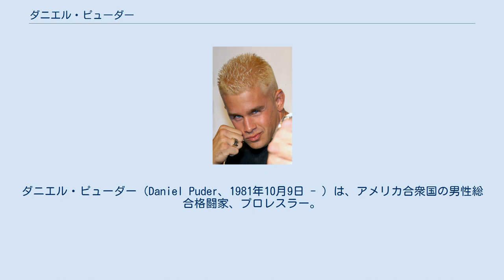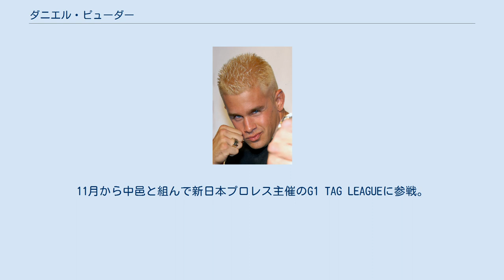ダニエル・ピューダー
ダニエル・ピューダー（Daniel Puder、1981年10月9日 - ）は、アメリカ合衆国の男性総合格闘家、プロレスラー。
カリフォルニア州クパチーノ出身。
アメリカン・キックボクシング・アカデミー所属。
 2003年9月6日、総合格闘技デビュー戦となったX-1でジェイ・マコーンと対戦し、3-0の判定勝ちを収めた。
 2004年10月、プロレス団体WWEの第4回タフイナフチャレンジ（100万ドルタフイナフ）で優勝し、WWEとの契約を獲得した。
11月4日、スマックダウンにおいてカート・アングルと対戦した際アングルにシュートを仕掛け、ガードポジションからキーロックを極めるも、肩がマットに着いていたためピンフォール負けを喫した。
 2005年9月、WWEのコスト削減策のため解雇を通告され、下部団体のDSWからのオファーを受けるも拒否し、以後は総合格闘家へ転向した。
 2006年からStrikeforceで総合格闘技に本格的に参戦。
 2010年2月22日、IGF初参戦となった「GENOME11」でエリック・ハマーと対戦し、7分9秒レッグロックによるタップアウト負けを喫した。
 2010年6月19日、新日本プロレスに初参戦して中邑真輔と対戦し、ボマイェからの片エビ固めで敗れた。
11月から中邑と組んで新日本プロレス主催のG1 TAG LEAGUEに参戦。
 2019年2月現在、自らが立ち上げた無収益団体「マイ・ライフ・マイ・パワー」とのコラボという形で、アーカンソー州で無報酬のパートタイマーとして警察官をしていることが報じられた。